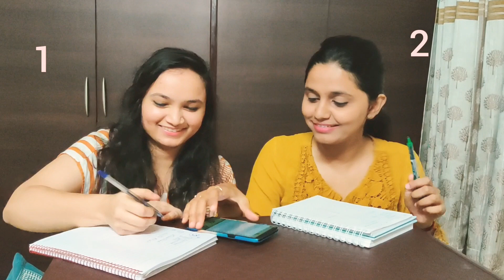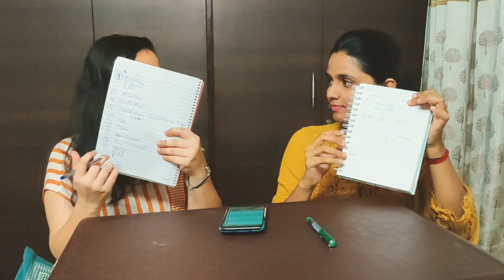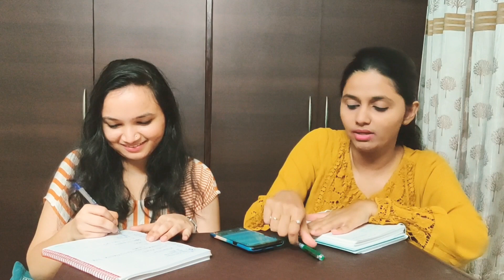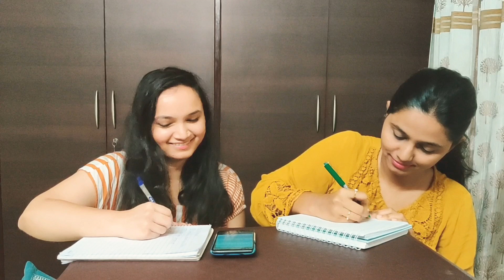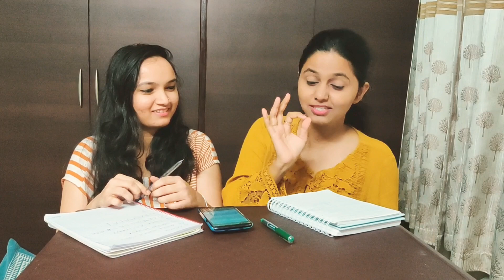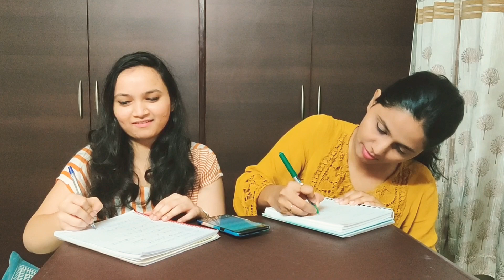BFF TAG | FRIENDSHIP DAY 2020 | How well do we know each other & FOOD Challenge | Twirl with Ravina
Hi everyone, This video is the BFF TAG video which is special as its Friendship Day today. We played a game and did a food challenge. Hope you all like it 🧡